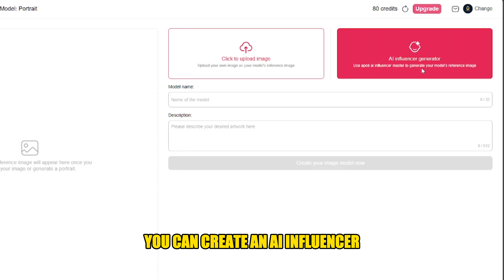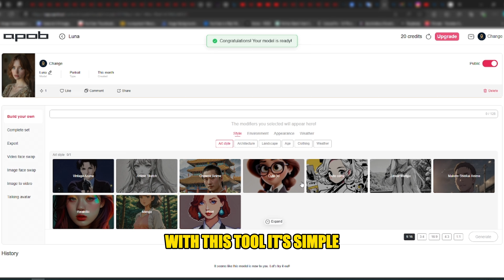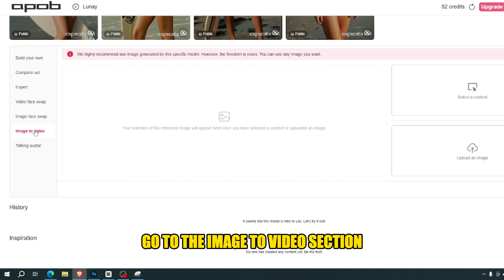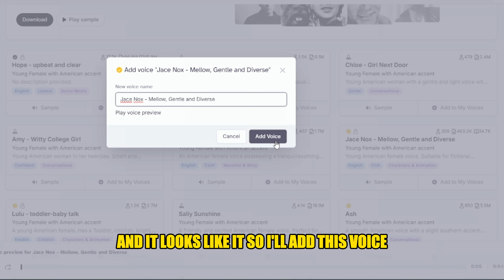You Won't Believe How I Made a Dancing AI Influencer with ONE Tool!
Unlock the secrets to creating hyper-realistic AI influencers with Apob AI! In this video, I’ll guide you through the process step by step, from generating lifelike AI models to creating consistent images and videos. Discover how to leverage features like video face swaps and talking avatars to create stunning content that can make your accounts go viral. Whether you're aiming to dominate Instagram or TikTok, this tool has you covered. Don’t miss out on this opportunity to take your social media game to the next level!

"I Created a Dancing AI Influencer in JUST 10 Minutes!"
"The Secret Tool Behind My AI Influencer…Will Blow Your Mind!"
"From Zero to Viral My Journey with a Dancing AI Influencer!"
"You Won't Believe How I Made an AI Dance with ONE Tool!"
"This ONE Simple Tool Turns Any AI into a Dancing Superstar!"
"Watch Me Build a Dancing AI Influencer in Real Time!"
"I Discovered the EASIEST Way to Make an AI Influencer Dance!"
"The GAME-CHANGING Tool for Creating AI Influencers You NEED!"
"Unleashing My AI Influencer: Watch It Dance Like a Pro!"
"Transforming AI into Dance Sensations with Just One Click!"